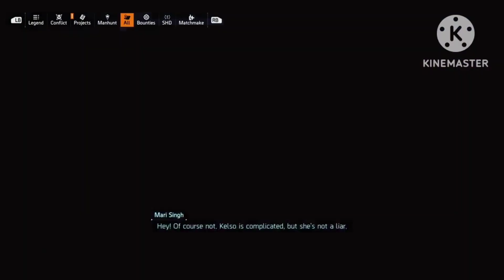(TCTD #563) TCTD2 Part 212 Ideology War Part 30 Keener's "Trials" 4/4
Eventually I secertly told Mari about what happened to Kelso and what she did over a week ago in NYC before I left to the fourth trial Keener set up for me, eventually Mari told Manny about the truth of Kelso & what she just did & at first laugh it off as it was some joke, but after the two said nothing for a minute & Manny slowly realizing that Mari wasn't joking & Kelso actually went Rogue with Keener & was making moves in DC & Brooklyn with Keener for real, Manny at first have a manic episode & was freaking out at the reality of what just happened, but then realized that maybe Kelso was doing what she thought was the best for everyone along with Keener & hope that she's alright & still loves Mari cause why not?

A hour later, as I completed the first part of this trial was done, Manny for the first time in years manage to question Keener in the same comms about what Keener plans with me & as me, Manny, & Keener was about to have a debate about what's best, shockingly ANNA out of nowhere cut comms not just with Manny, but Keener on her own will which is really strange of her what she just did & encourage me to finish this trial asap.

As soon this trial is over, ANNA restore the comms she cut us off and Keener reveal his position underground bunker not far where I'm at in town & of course the BTSU troops head over there as well, even tho I know they're tracking our positions 24/7 of course...